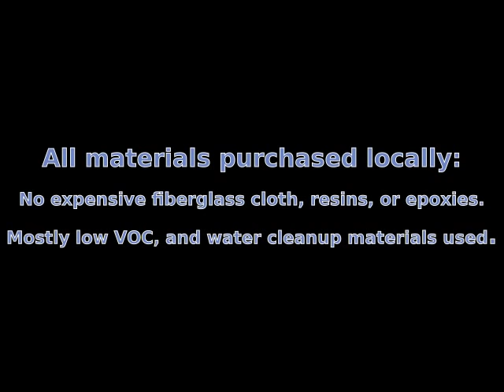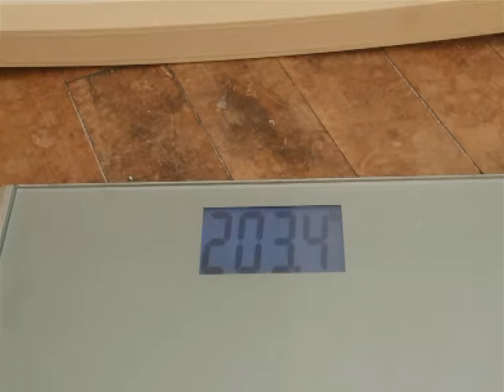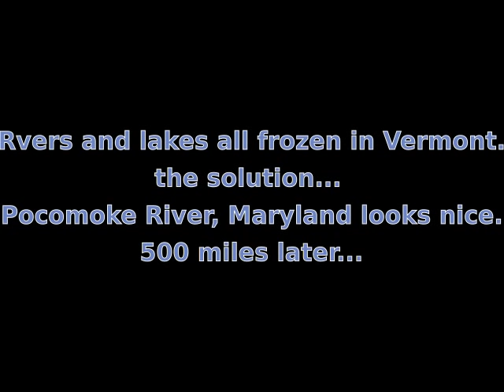Flier, building a fast 27 lb foam and fabric fishing boat with a used hacksaw blade!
Flier is a fast super light 27 pound 12 ' experimental foam and fabric fishing and rowing boat that I built in January 2020 to replace my Lifetime Tamarack fishing kayak. It's faster, lighter, roomier, carries more weight, and is more stable than my kayak. Flier was built using unconventional materials and construction methods. Surprisingly, the main tool used to build it was an old hacksaw blade! No expensive fiberglass or resins were used, almost everything was water-cleanup, inexpensive, and locally available. No power tools were needed.

In her third year now, Flier has been used on over 70 fishing trips on the ponds, lakes and rivers of Vermont. When not in use, Flier lives on top of my car all summer, ready for a row or fishing session any time. Under oars Flier punches into the wind better than my commercial plastic kayak. It weighs less than half of what my kayak does. Flier's center thwart is located to balance on the shoulders...  Flier can be portaged long distances through the woods. My 70 pound kayak has to be dragged, and even a couple hundred feet doing that is a workout.

I built Flier in a tiny rented room on the 4th floor of an office building in Vermont. Because it was winter and lakes were frozen here, I first tested her on the Pocomoke River in Maryland in early February 2020, just before Covid 19 hit.

Flier's construction was greatly simplified over conventional wooden boat building, but to be successful does require using some specific commonly available materials and a few unusual (simplified) boat building methods. It also requires a commitment to good workmanship. An inexpensive 29 page Flier plan and foam boat building booklet is available for instant download. It explains the the full build of Flier in detail and provides construction drawings, information, tips, and design theory that a compressed video just cannot include.

Your plans purchase provides channel support and makes possible new projects. Thank you, truly, for your comments, subscriptions and support!

 Follow-up fishing videos:
Fall fishing in Flier, Vermont smallmouth and pike: